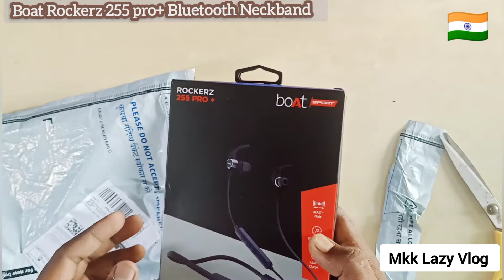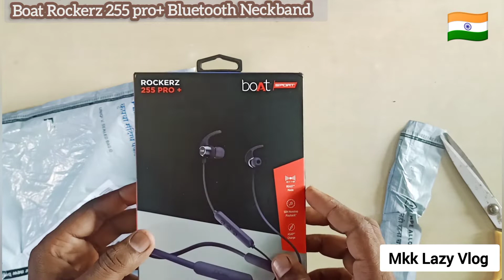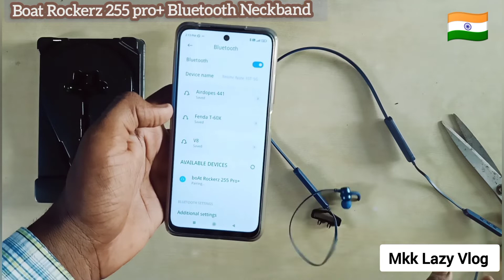Boat Rockerz 255Pro+ Bluetooth Review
mkkdhanbad

Mkk
From Dhanbad Jharkhand ( India )